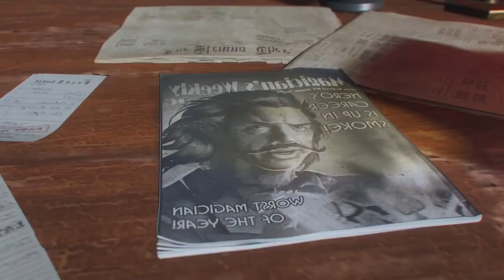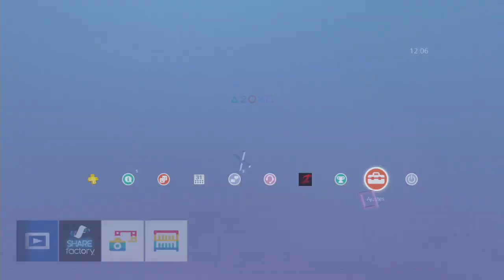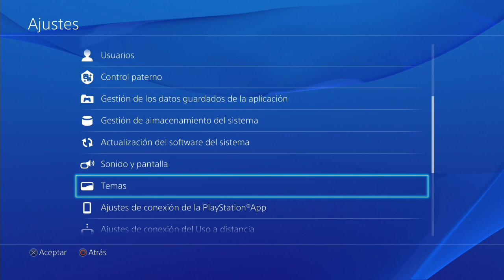TEMA DE SHADOWS OF EVIL PARA PS4 | Descargar & Review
★ Este tema salió en Estados Unidos hace 3 semanas y en Europa se ha demorado hasta hoy. Si no lo tenéis y queréis saber como descargarlo miraros este vídeo! [Solo pueden tenerlo los que hayan jugado la Beta en PS4].